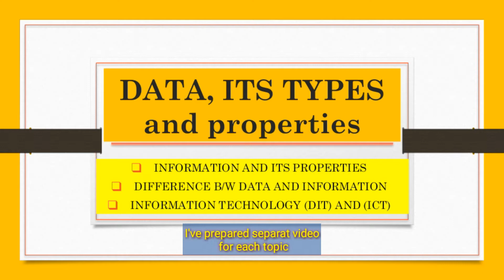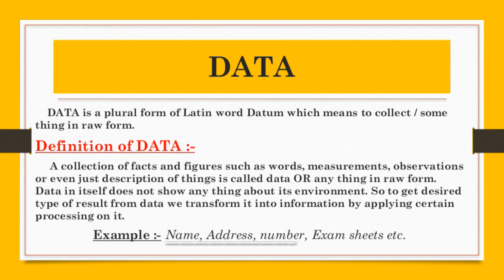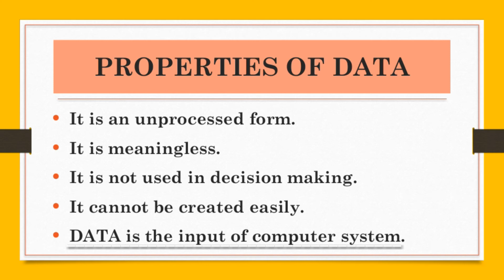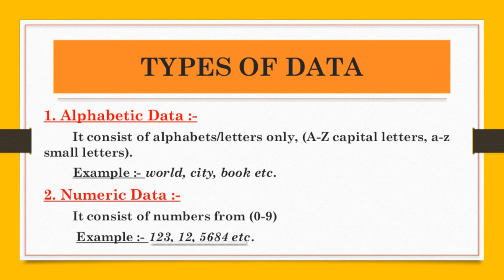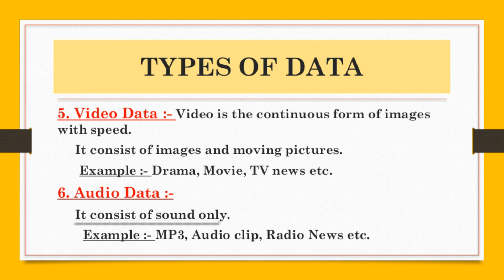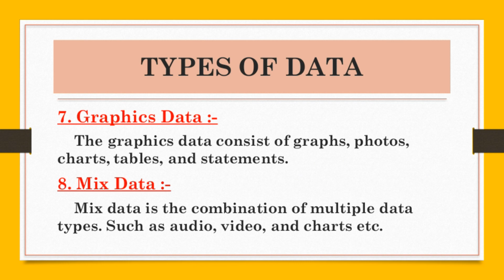Data, types of data and it's properties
Definition of data, types of data and properties / characteristics of data along with its example in Hindi / Urdu

DATA :-
     DATA is a plural form of Latin word Datum which means to collect / some thing in raw form.
Definition of DATA :-
     A collection of facts and figures such as words, measurements, observations or even just description of things is called data OR any thing in raw form. Data in itself does not show any thing about its environment. So to get desired type of result from data we transform it into information by applying certain processing on it.
                   Example :- Name, Address, number, Exam sheets etc.

PROPERTIES OF DATA:-

It is an unprocessed form.
It is meaningless.
It is not used in decision making.
It cannot be created easily.
DATA is the input of computer system.

1. Alphabetic Data :-
        It consist of alphabets/letters only, (A-Z capital letters, a-z small letters).
        Example :- world, city, book etc.
2. Numeric Data :-
        It consist of numbers from (0-9)
         Example :- 123, 12, 5684 etc.

3. Symbolic Data :-
     It consist of special character or symbols.
      Example :- *, #, %, ( ), &, ^, etc.
4. Alphanumeric Data :-
      It consist or combination of alphabets, numbers, and symbols.
Example :- House No. # 36, Block D, Contact # 091…

5. Video Data :- Video is the continuous form of images with speed.
     It consist of images and moving pictures.
      Example :- Drama, Movie, TV news etc.
6. Audio Data :-
     It consist of sound only.
       Example :- MP3, Audio clip, Radio News etc.

7. Graphics Data :-
    The graphics data consist of graphs, photos, charts, tables, and statements.
8. Mix Data :-
    Mix data is the combination of multiple data types. Such as audio, video, and charts etc.

IN THIS VIDEO I'LL ANSWER :-

What is an example of data?

What are the different types of data?

What are the 4 types of data?

What is the data definition?

What are the types of data?
how many types of data
what is data and its types

What are properties of data?

What is property of data or information?

What is data and types of data?
characteristics of data in computer
types of datanature of data definition
what are the main characteristics of data
data characteristics definition
What is data definition in computer?
What is the best definition for data?
What is Data & Information?
What is data in simple words?
What is your data?
How can data be used?
definition of data by different authors
What is data with example in computer?
What is Data example?